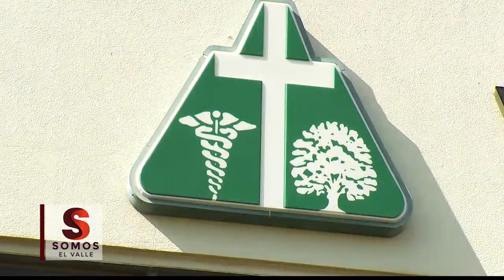Advertencia despues de que bebe fue hospitalizado por picadura de mosquito